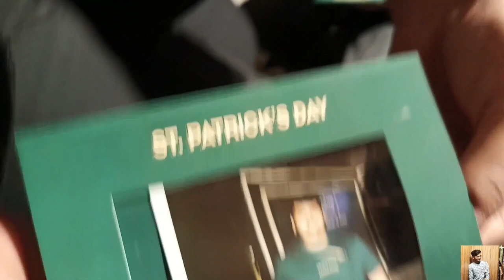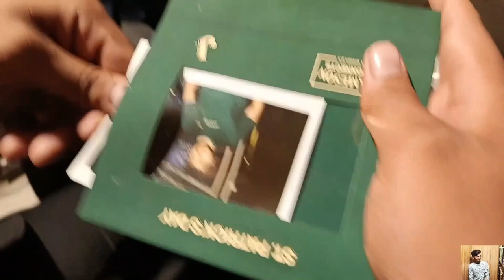Gurgaon Event! Full vlog ☺️! The yellow diary musical band 🤩!Taba chake🫶!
Hey guys, I'm so excited to be here at the Gurgaon eventnwith my friends! The weather is perfect, and we're having a great time. We've been playing games, eating cake, and just hanging out. I'm so glad to be able to spend this day with my friends. I hope you're all having a great day too!